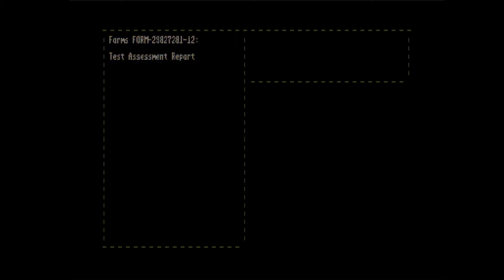C64 Crack Intro : 2012 Nostalgia Intro 2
Airwolf/F4CG